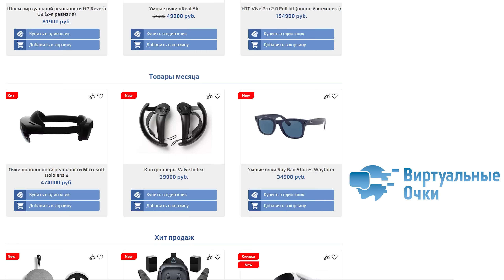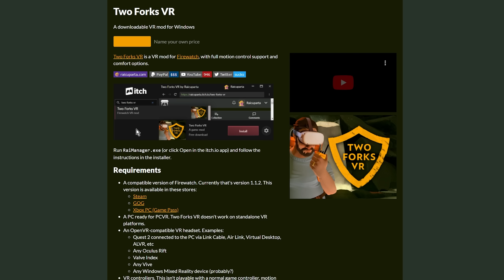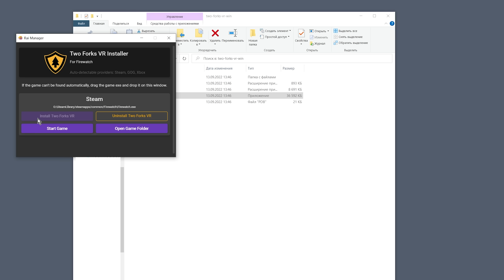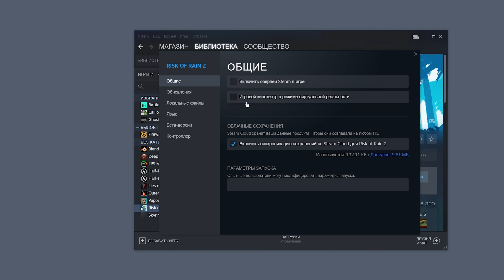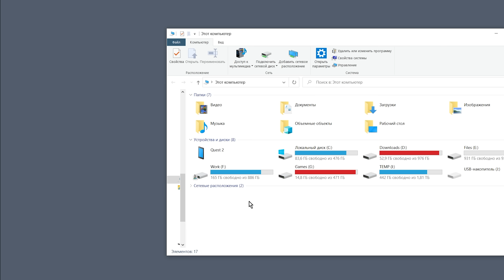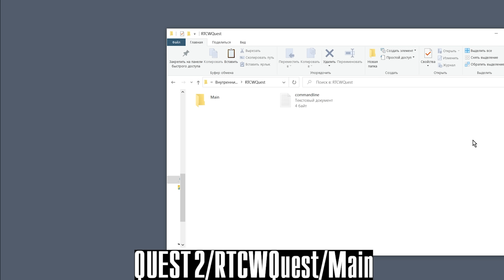3 Крутых VR мода #1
Сегодня я расскажу сразу о трех модификациях, которые превращают обычную игру для плоских мониторов, в игру для шлемов виртуальной реальности.

Инструкции и необходимые файлы:
 -Firewatch

00:00 - Вступление
00:38 - Где купить VR шлем
01:14 - Firewatch
04:08 - Risk of Rain 2
07:34 - Return to Castle Wolfenstein
11:07 - Эпилог